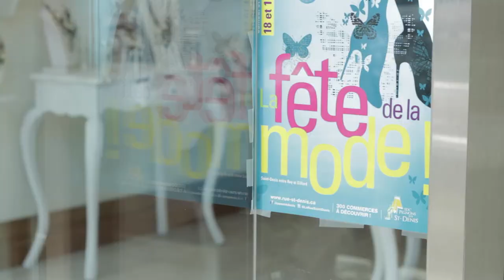La Fête de la Mode sur la rue St-Denis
La Fête de la Mode Saint-Denis, un événement unique! Les 18 et 19 mai 2013

Remerciements :

Le Comité d'organisation: Manika Gaudet (Manik Fashion), Sandra Andrade (Productions Shannon), Annie Falardeau (Mademoiselle Flair),Miriel Robidoux (Productions Samaya).  Mobico,  Artigiani, Au Festin de Babette, Boutique Kusmi, Brûlerie Saint-Denis, Cactus, Café le Couteau, Clébard, Coiffure Le Margo, Fauchois Fleurs, Fig Clothing, Lush, OrienThé, Restaurant La Matraca, Subway et Wok n'Roll.

Le groupe de musique Kit4

Vidéo par Les Projections Libres

Un projet de la SDC Pignons rue Saint-Denis